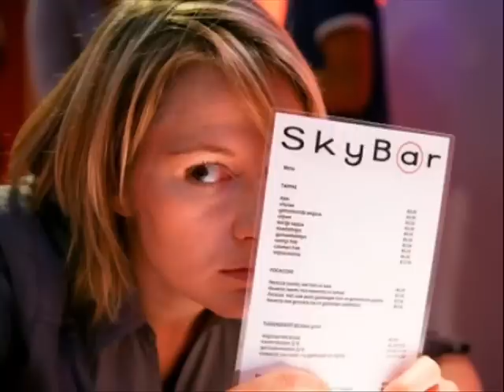louis louise pokerface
van m'n beste vriendin gemaakt..sara